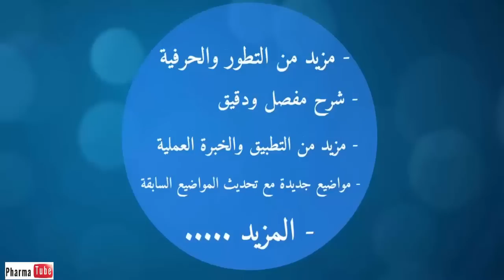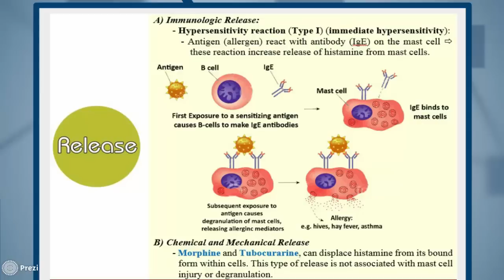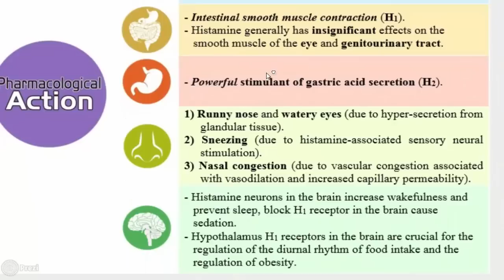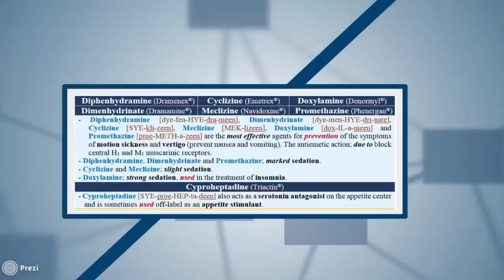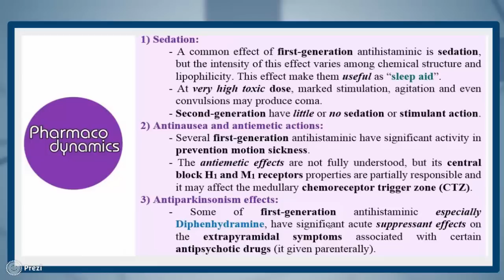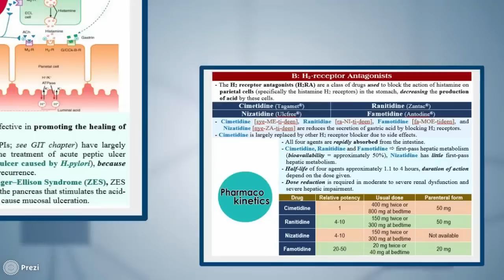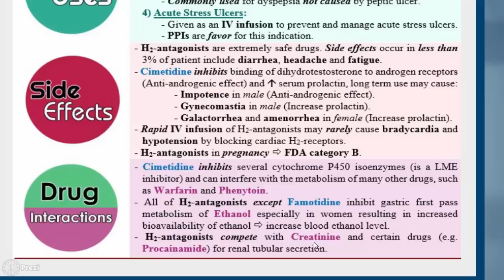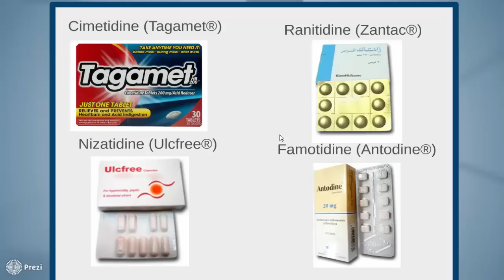Pharma Tube - 19 - Autacoids - 1 - Histamine and Antihistamines [HD]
- فارما تيوب Pharma Tube هى سلسلة من الفيديوهات تحتوى على محاضرات فى علم الفارماكولوجى الأساسى والإكلينيكى يقدمها دهشان حسن دهشان الشرح من كتاب فارما جايد Pharma Guide

Pharma Tube is a videos by Dahshan Hassan Dahshan containing lectures about basic and clinical pharmacology which prepared  from Pharma Guide book